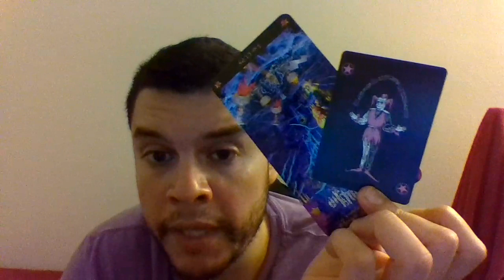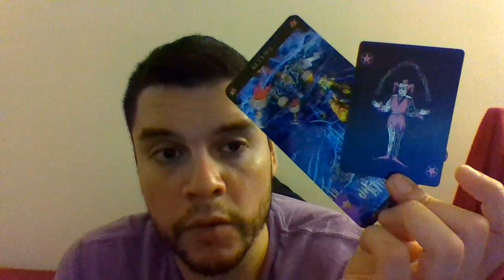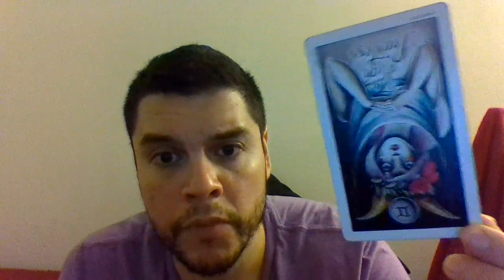Gemini Daily Snipe🎯♊